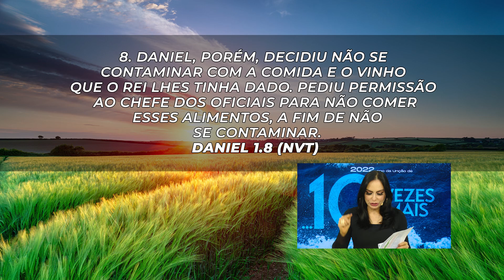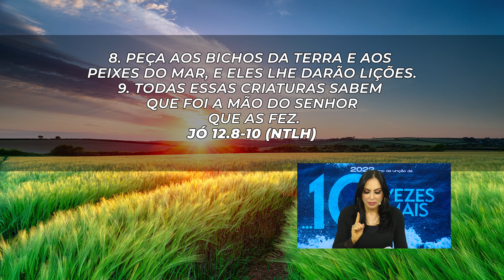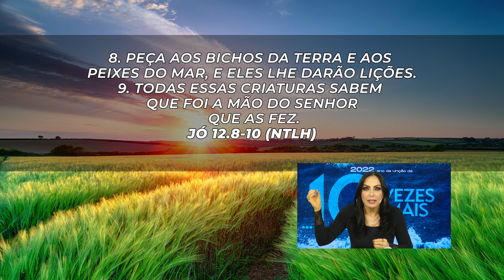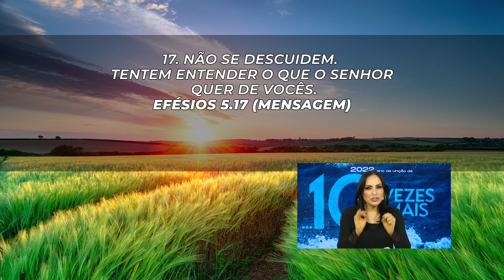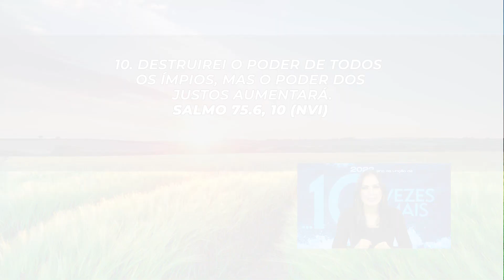O poder dos ímpios será destruído! || Mudança de Vida Hoje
16 DE FEVEREIRO
Ref.: Daniel 1.8, Apocalipse 22.13, Isaías 44.2, Eclesiastes 4.4, Jó 12.8-10, Efésios 5.17, Salmo 71.21, Salmo 138.8a, Salmo 75.6 e 10

Precisamos orar por visão e criatividade. O Senhor pode dar para o Seu povo uma ideia que ainda ninguém teve ou não executou. Daniel tomou a decisão certa, e em um momento tão difícil, um adolescente parou tudo e tomou a decisão de não se contaminar.

Muitos estão esquecendo de colocar Deus em primeiro lugar e estão vivendo uma vida de frustrações. O que o Senhor projetou para a vida daqueles que creem e obedecem é maravilhoso, mas muitos não vivem porque estão sempre no lugar errado, na hora errada e fazendo o que é errado. Davi, Daniel, Jeremias e tantos outros entenderam o propósito do Senhor e viveram uma vida gloriosa!

✝️  Seja um semeador na obra de Deus!